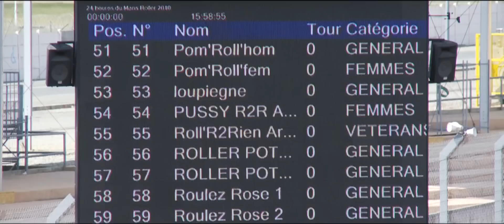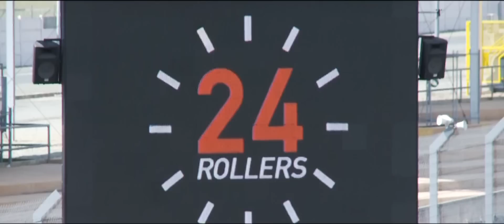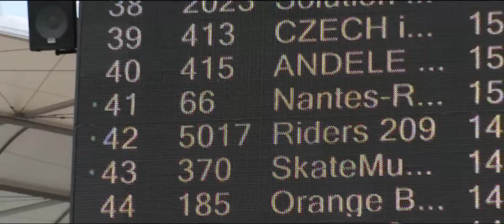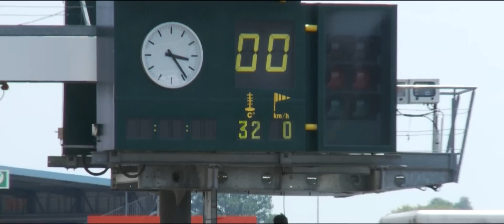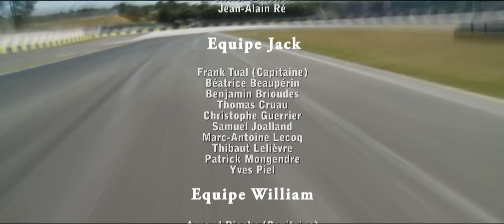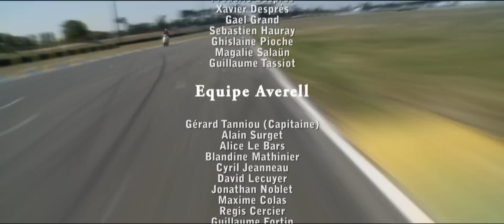24 heures du mans rollers 2010 the movie - Nantes Rollers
Durée/length : 1h42
Réalisation/Director : Florent Dié
Montage/editing : Florent Dié
Ce film suit pendant une quarantaine d'heures les 4 équipes présentées par l'association Nantes Roller aux 24h du mans les 26 et 27 juin 2010.
On y voit évidemment beaucoup ces équipes mais aussi tous les autres participants à l'évènement - ou presque... :).
ceux que la partie exclusivement consacrée à NR n'intéresse pas peuvent aller directement à la quinzième minute.